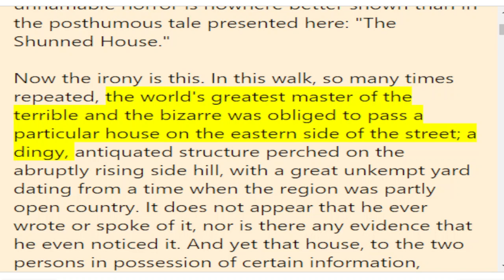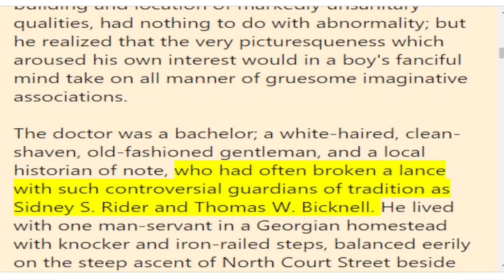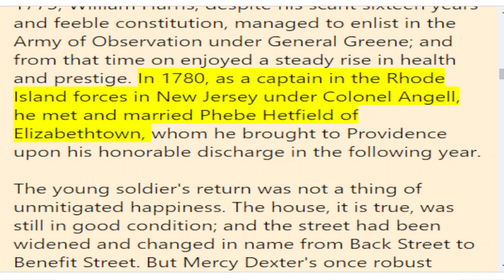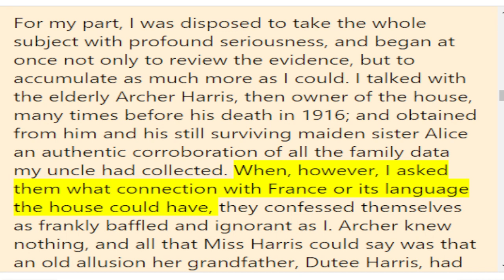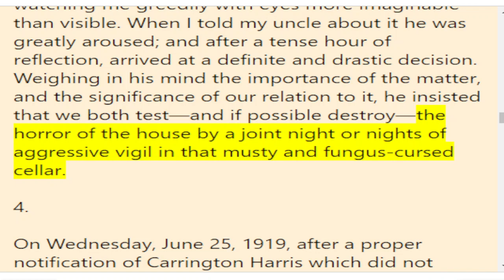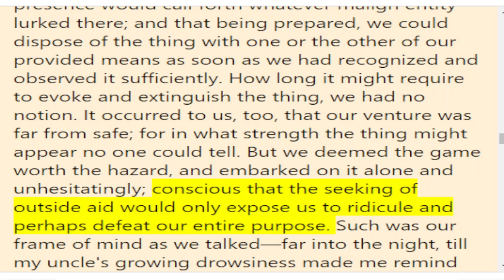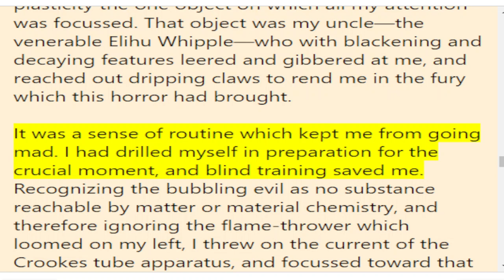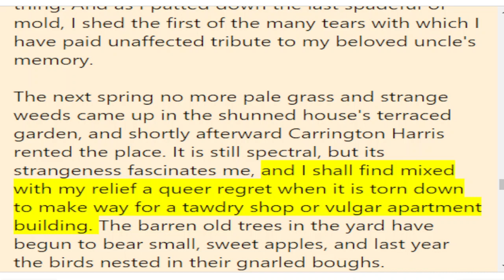The Shunned House By H. P. LOVECRAFT | Audiobook